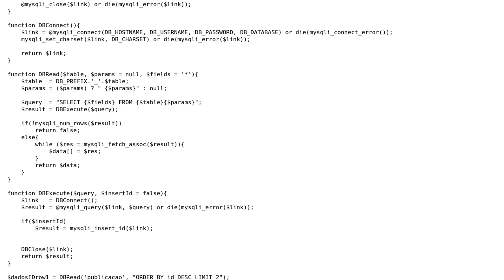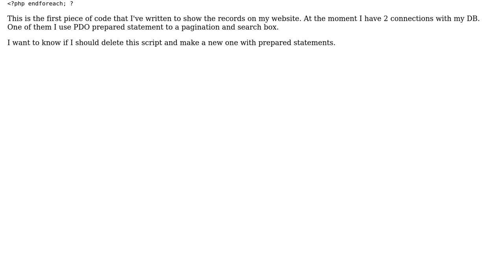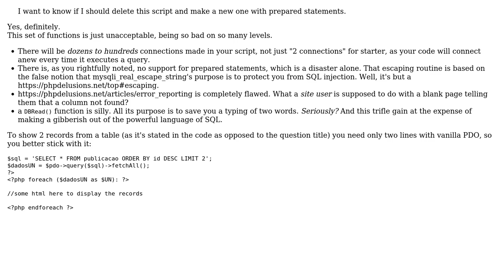Code Review: Showing all records on a webpage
With thanks & praise to God, and with thanks to the many people who have made this project possible! | Content (except music & images) licensed under CC BY-SA | Music | Images & others | With thanks to user Your Common Sense user Susi user Jamal and the Stack Exchange Network Trademarks are property of their respective owners. You are responsible for your own actions.